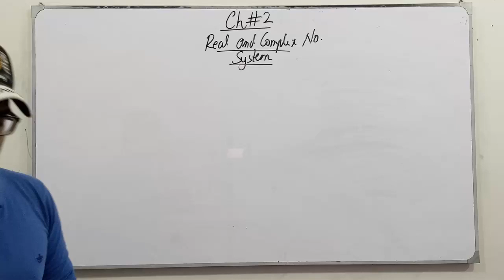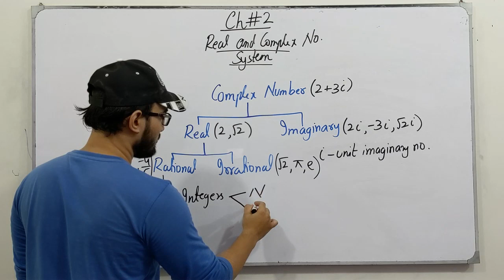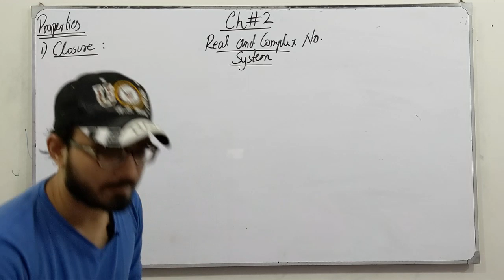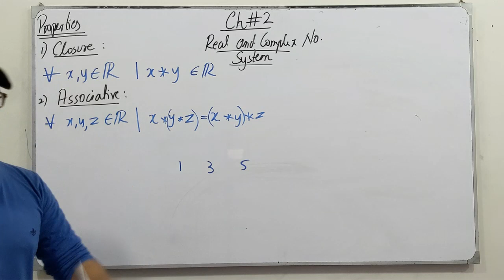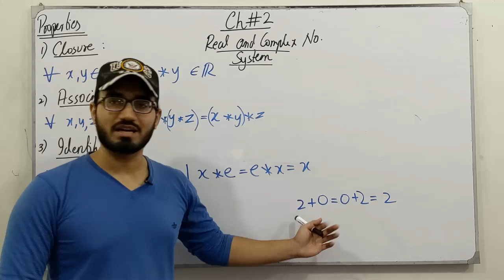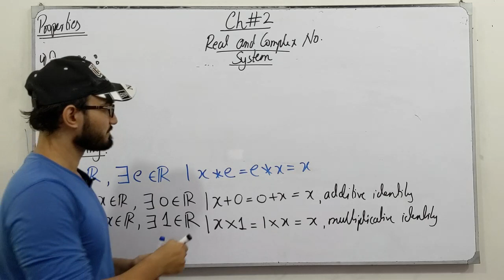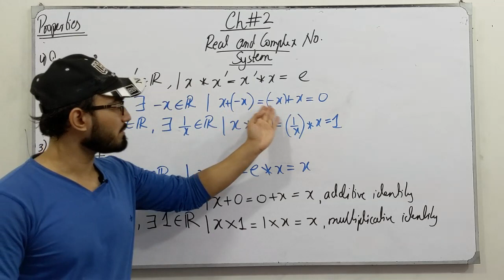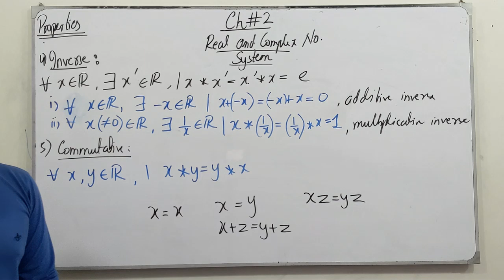ECAT Preparation || Lecture 51 || Real and Complex No. System || Chapter # 2 | Class 11 | Saad Latif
In this video, I will be discussing the topics of chapter # 2, Real and Complex Number System. I will discuss the definition, the concept of each topic followed by examples and tricks which are very helpful for the ECAT Preparation.